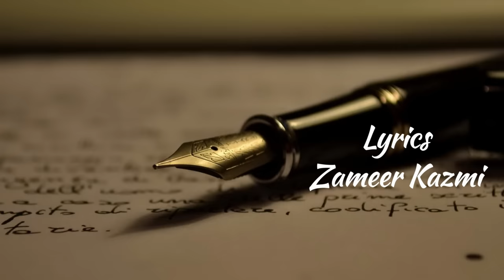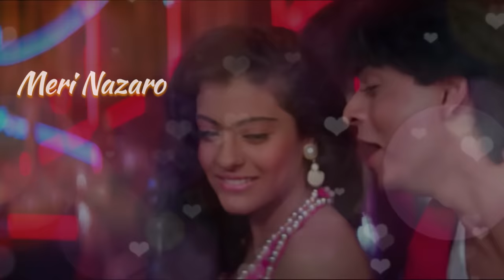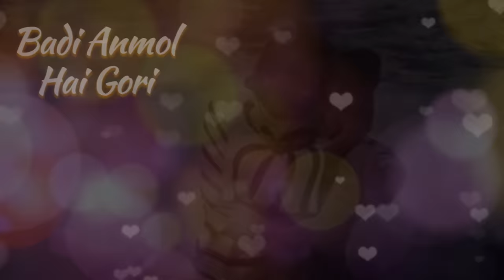Samajh Kar Chand Jisko - Lyrical Video | Shahrukh Khan & Kajol | Baazigar | 90's Hindi Romantic Song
90's Superhit Romantic Song "Samajh Kar Chand Jisko" from the movie "Baazigar" Starring Shahrukh Khan & Kajol, Sung by Alka Yagnik & Vinod Rathod.

Song : Samajh Kar Chand Jisko
Singer : Alka Yagnik & Vinod Rathod
Lyrics : Zameer Kazmi

Also You Can:
'LIKE' us on Facebook: